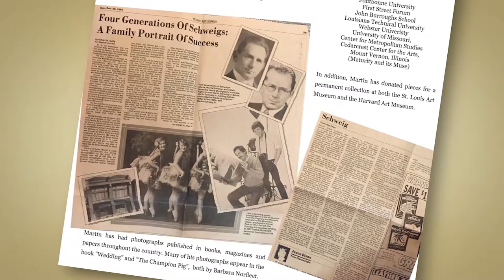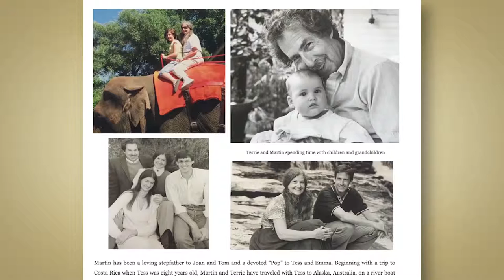BJC Hospice Care: The Life of Martin Schweig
Patient Martin Schweig talks about how the Lumina Life Review Program gave him the chance to create a book capturing his life as a professional photographer, allowing him to revive his own memories and give his children and grandchildren a better understanding of his life.